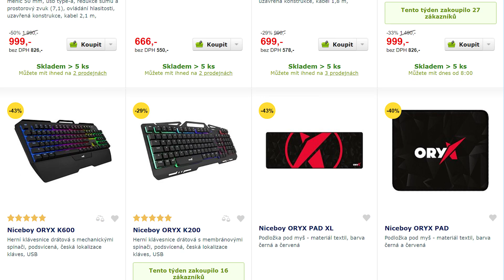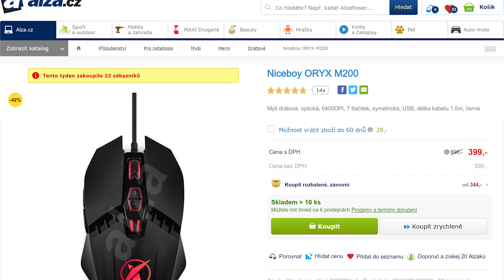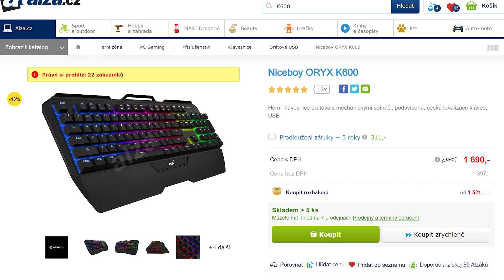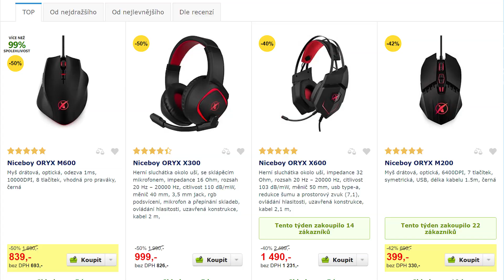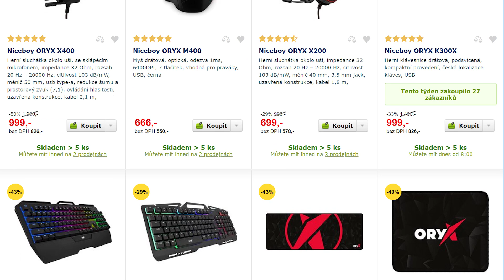Herní myši, klávesnice a sluchátka Niceboy ORYX: Z toho si vybere každý!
Niceboy nenabízí jenom kamery, reproduktory a sluchátka, ale taky ucelené řady herních periferií. A na ty se dnes podíváme!